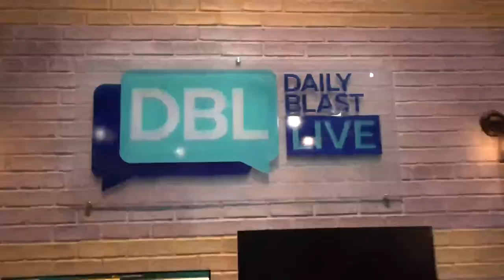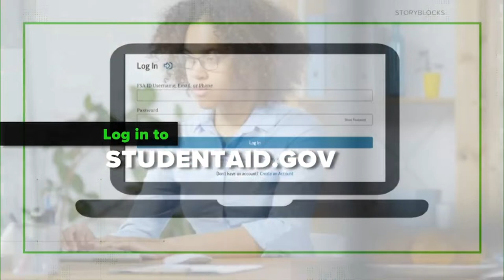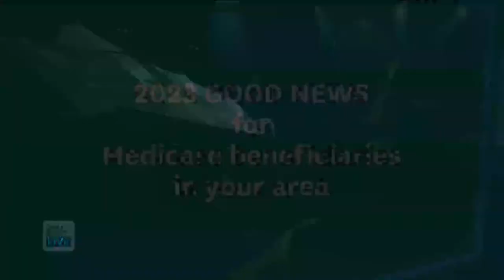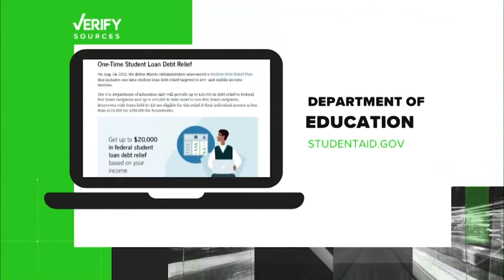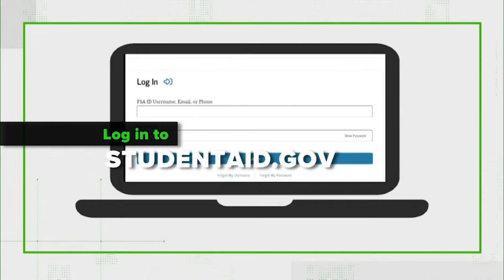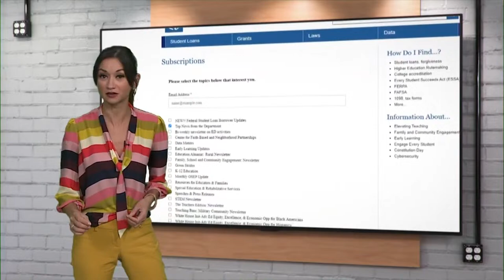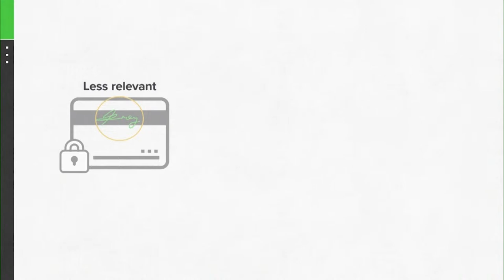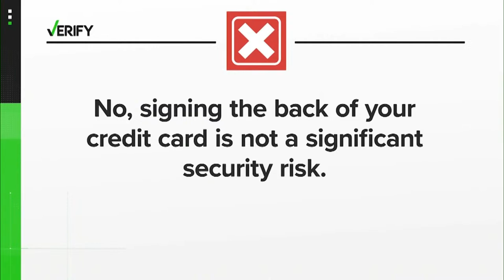DBL | Wednesday, October 12, 2022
12:30  p.m. - 1 p.m. ET
  2:00 p.m. - 6 p.m. ET
  7:30 p.m. - 8 p.m. ET

🔴 DailyBlastLive.com